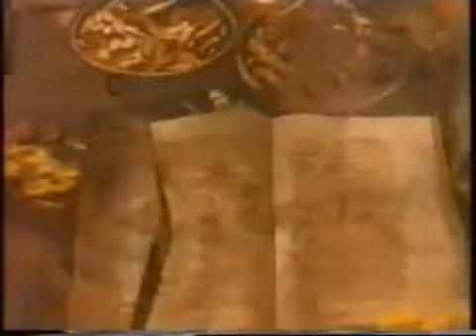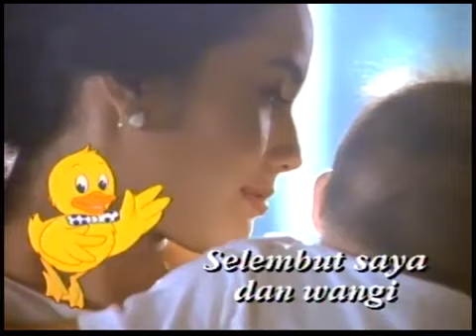Jeda Iklan Indosiar (Selasa, 12 Maret 1996)